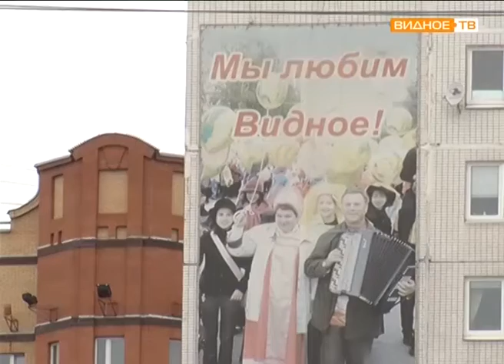"Дежурный по городу" - следим за порядком на улицах и готовимся к субботникам